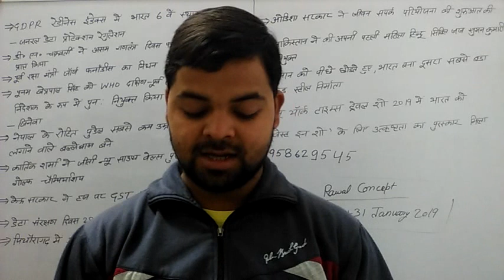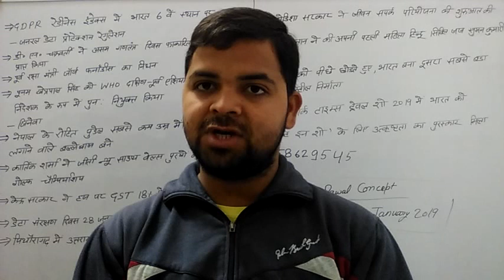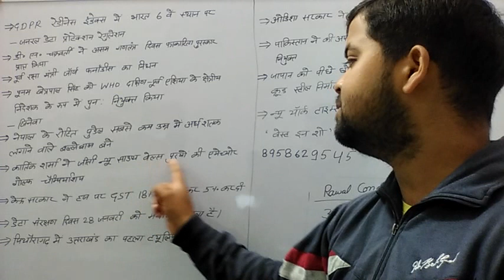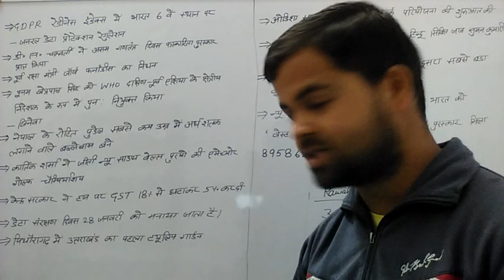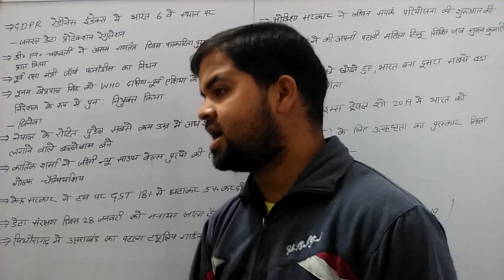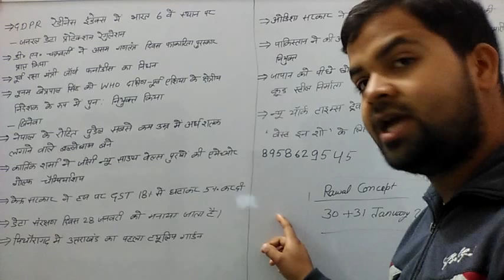30+31 January 2019 Current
Current for upsc uppcs mppcs bpcs upsssc bank LIC rrb ssc lower pcs etc